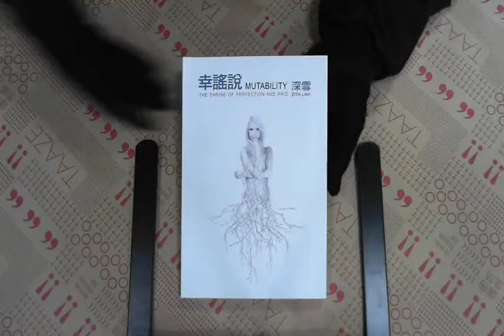TAAZE｜幸謠說 二手書書況 9789573326007